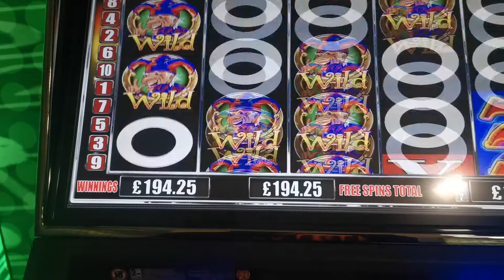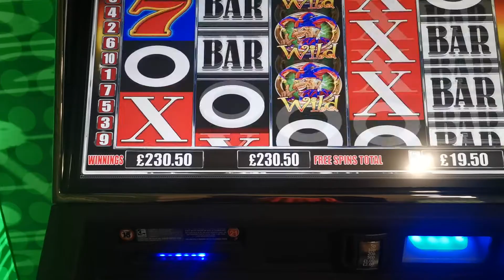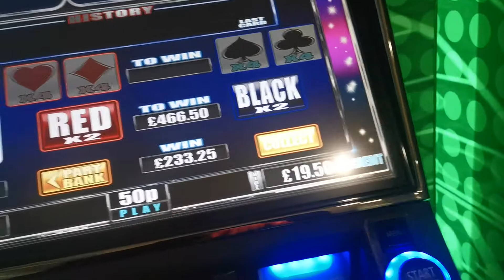Bookies slots big win 50p stake